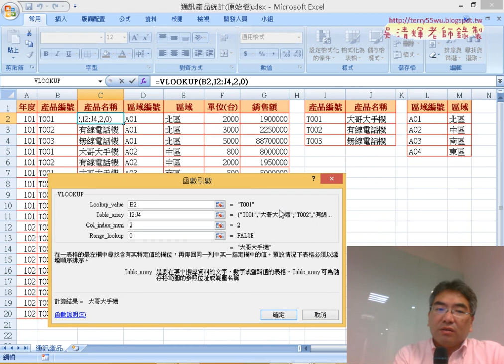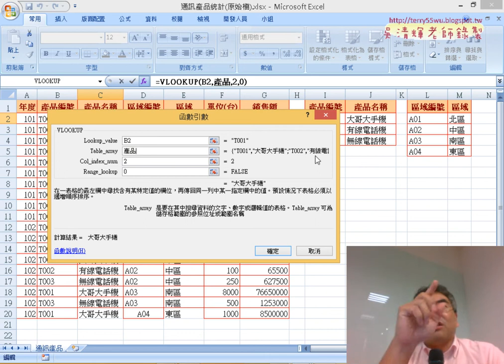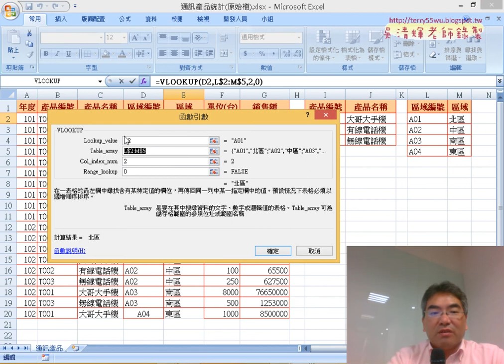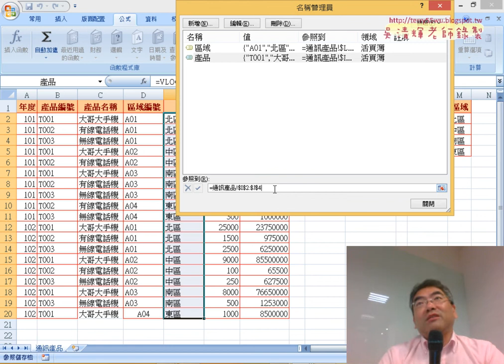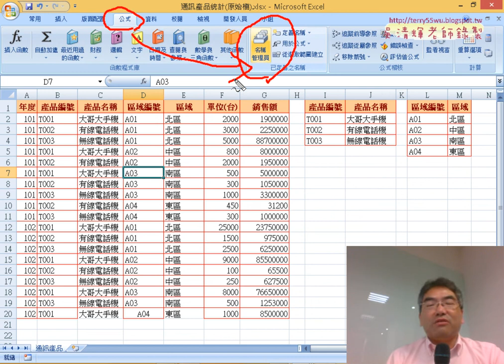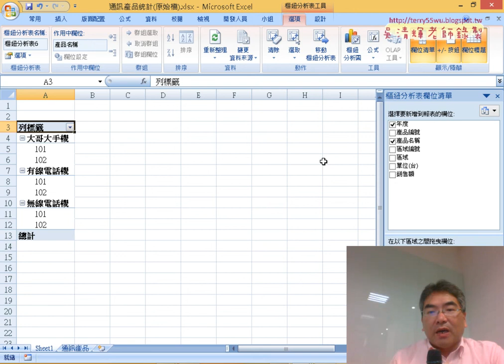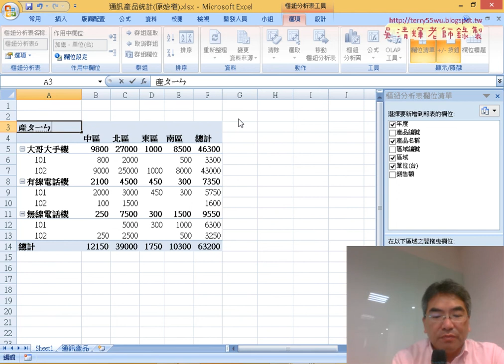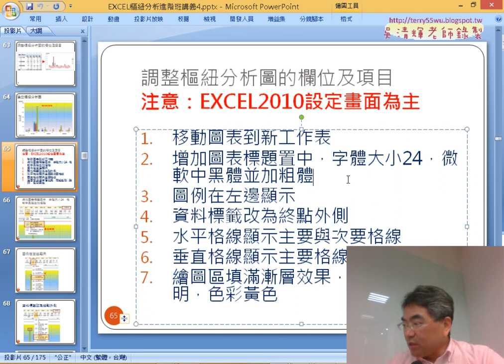09 定義名稱與樞紐分析表